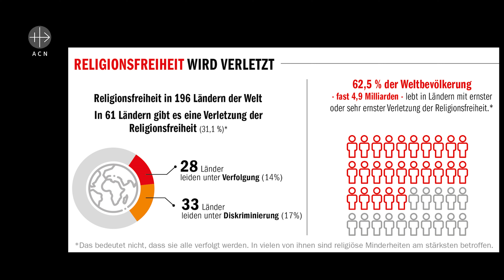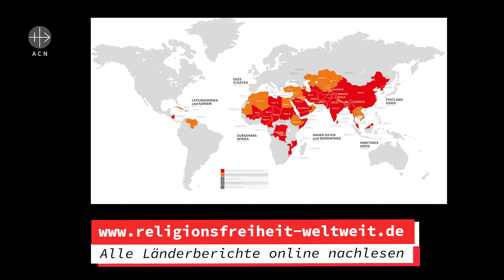Weltkirche Aktuell: KIRCHE IN NOT veröffentlicht Bericht "Religionsfreiheit weltweit" 2023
Das Thema: Gemäß dem Bericht zur Religionsfreiheit weltweit 2023 hat sich die Situation der Religionsfreiheit in 47 der insgesamt 196 untersuchten Ländern verschlechtert.

Weltkirche Aktuell - das sind Nachrichten aus der katholischen Kirche von allen Kontinenten der Erde. Hier erfahren Sie, was Christen weltweit bewegt und erschüttert.

Neue Videos dieser Reihe erscheinen jeden Sonntag um 17 Uhr.